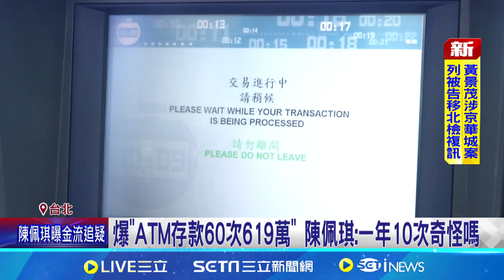陳佩琪揭"五大金流" 遭疑ATM存款619萬未釐清│記者 廖品鈞 江文賢 │【新聞一把抓】20240913│三立新聞台